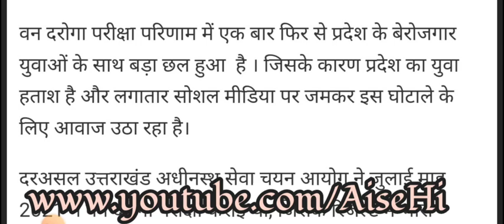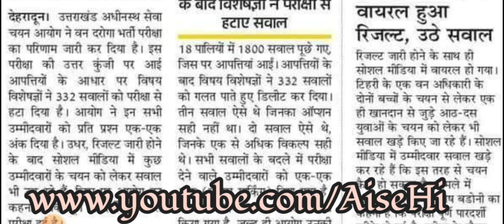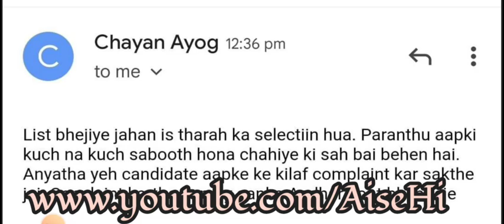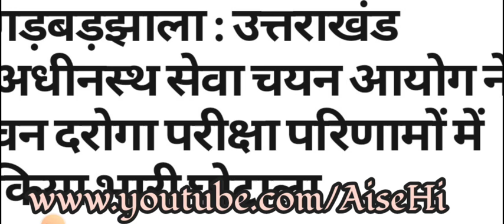वन दारोग़ा परीक्षा रद्द हो। UKSSSC Van Daroga Exam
उत्तराखंड वन दारोग़ा Twitter अभियान। UKSSSC Forest Daroga Result